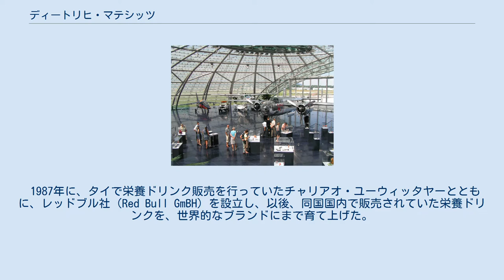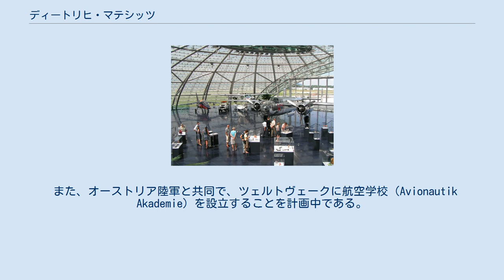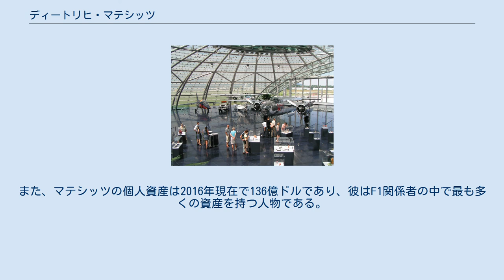ディートリヒ・マテシッツ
ディートリヒ・マテシッツ（Dietrich Mateschitz, 1944年5月20日 - ）は、オーストリアの実業家であり、世界的な富豪としても知られる。
 栄養ドリンク販売会社レッドブル社の創業者の一人であり、2006年3月現在、同社株式の49%を保有する。
 ウィーンの国際貿易大学（Hochschule für Welthandel。現在のウィーン経済大学Wirtschaftsuniversität Wien）を卒業した後、プロクター・アンド・ギャンブル（P&G）社で「ブレンダックス（Blendax）」歯磨き粉のマーケティングに従事した。
 1987年に、タイで栄養ドリンク販売を行っていたチャリアオ・ユーウィッタヤーとともに、レッドブル社（Red Bull GmBH）を設立し、以後、同国国内で販売されていた栄養ドリンクを、世界的なブランドにまで育て上げた。
 今日では、レッドブル社は、クリスタル・ガラスを製造販売するスワロフスキー社、菓子販売のマナー社（Josef Manner & Comp AG）と並んで、オーストリアを代表する会社のひとつにまでなっている。
 マーケティング、とりわけ広告戦略において優れた手腕を認められている人物であり、レッドブル社はその独創的なTVCMや、数々のエクストリームスポーツへの広告展開で知られている。
 モータースポーツにも多くのカテゴリで進出しており、F1には1995年からスポンサーとして参入して以降、2004年末にはフォード社からジャガー・レーシングチームを買い取り、翌2005年からレッドブル・レーシングチームとして参戦させている。
また、2006年からはミナルディを買収して立ち上げたスクーデリア・トロ・ロッソをジュニアチームとして参戦させている他、下位カテゴリーにおいても多くのサポートドライバーを抱え、F1を頂点とする巨大ピラミッドを形成している。
この「レッドブル・ジュニアチーム」プロジェクトの指揮は、オーストリア出身の元F1ドライバー、ヘルムート・マルコに任せている。
 この他、オーストリア国内にあるA1リンク（旧名：エステルライヒリンク）を買い取り、レッドブル・リンクとして所有している。
 それ以外の分野では、2005年4月にオーストリアのサッカークラブSVアウストリア・ザルツブルク（レッドブル・ザルツブルクに改称）を、2006年3月にはアメリカのメトロスターズ（レッドブル・ニューヨークに改称）を買収している。
 ハンガー7 歴史的な航空機のコレクターであり、ザルツブルク空港には「ハンガー7(英語版)」と呼ばれる巨大な格納庫兼展示施設を保有し、プライベートコレクションを無料で一般公開している。
内部にはユーゴスラビアのヨシップ・ブロズ・チトーの専用機だったこともあるダグラス DC-6などが展示されている。
 また、オーストリア陸軍と共同で、ツェルトヴェークに航空学校（Avionautik Akademie）を設立することを計画中である。
また、マテシッツの個人資産は2016年現在で136億ドルであり、彼はF1関係者の中で最も多くの資産を持つ人物である。